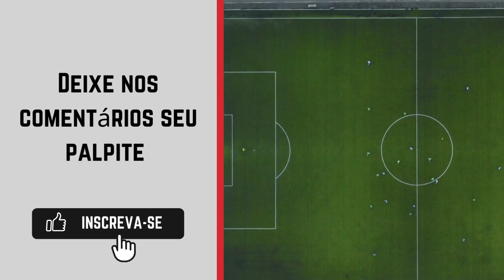Zumbi x Igaci onde assistir ao vivo